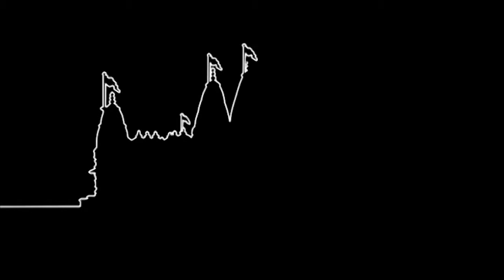Nat Raj Raj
Nat Raj Raj. Shiv Bhajan (Stanmore Mandir).